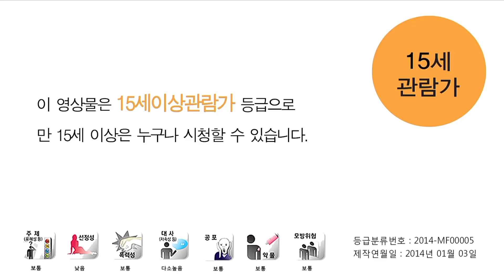15세관람가/CJ Entertainment/YEIN Plus Entertainment (2014)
Miss Granny (수상한 그녀) (2014)

수상한 그녀